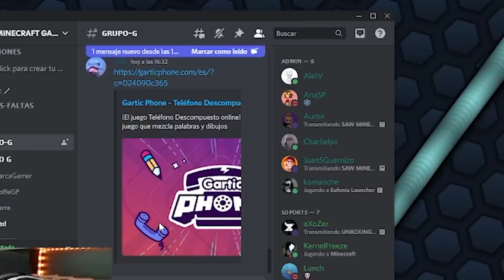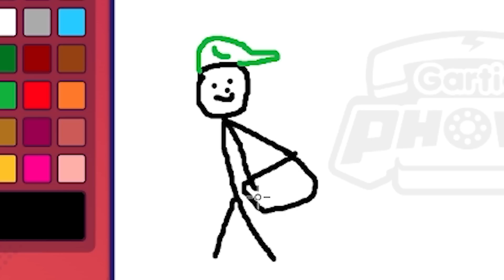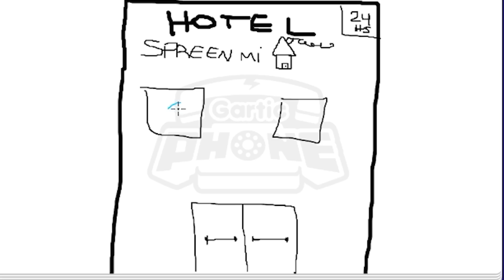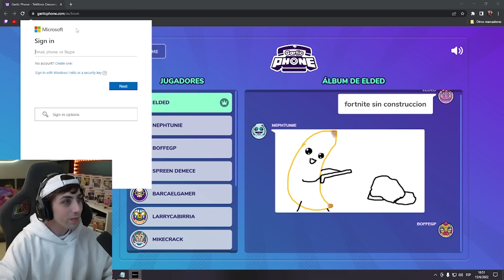chorizo que rico! 🙂